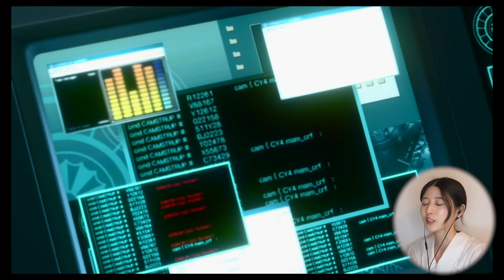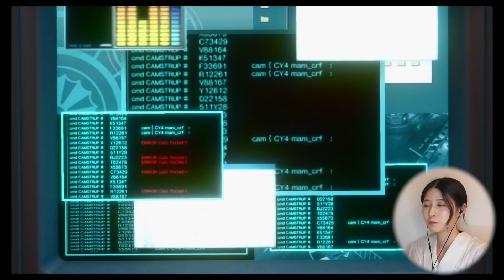イケメン過ぎて困るんだけど・・・【龍が如く極２】＃１６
プレゼント・お手紙受け取り住所
〒150-0011
東京都渋谷区東1-32-12
渋谷プロパティタワー7F ハニスタ
「八田エミリ」宛